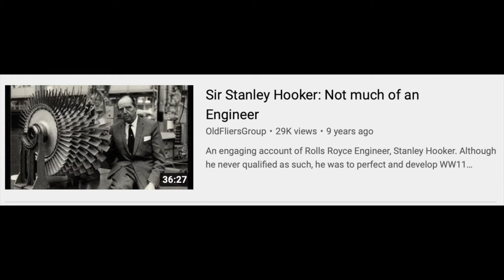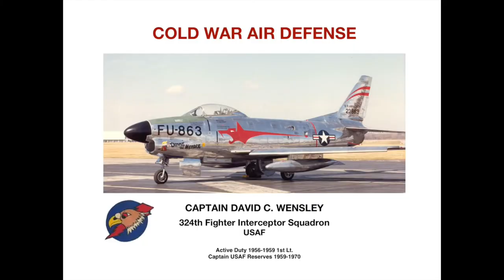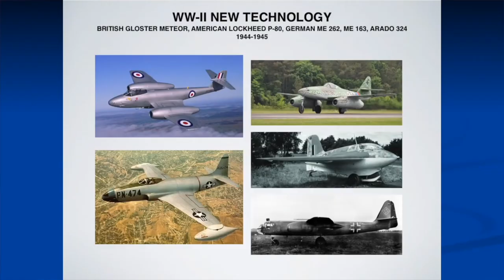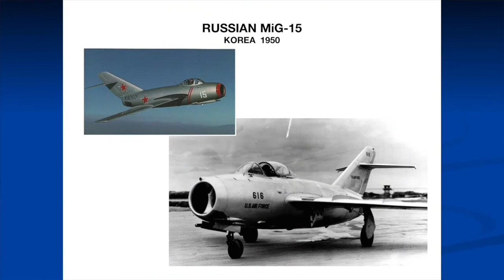How did Mig-15s in Korea have British Nene engines?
The US Air Force was shocked to learn that the enemy Mig-15s in Korea had the same Rolls Royce Nene engines as they had. A Russia that was once an ally is no longer.